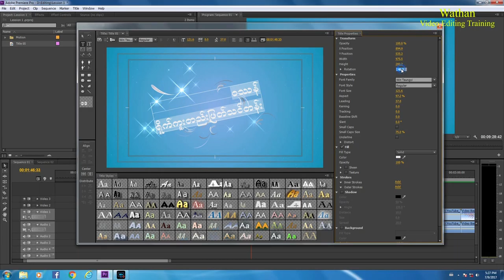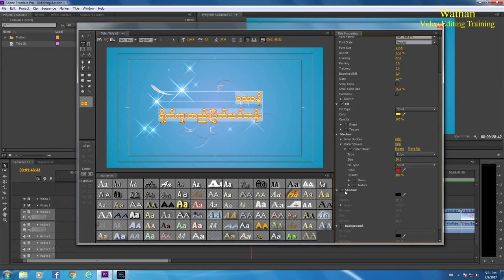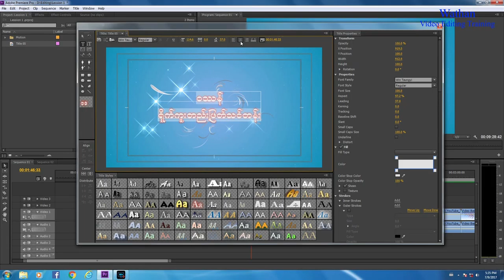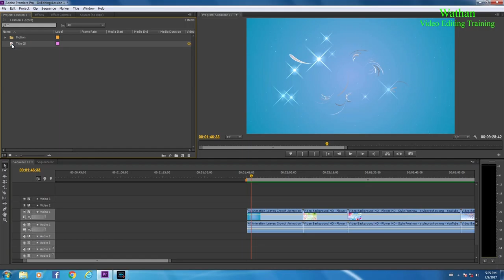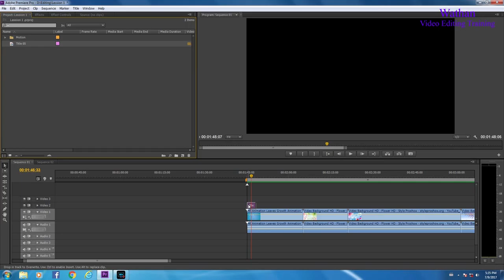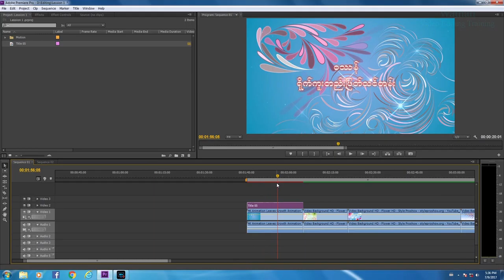Title Lession 2